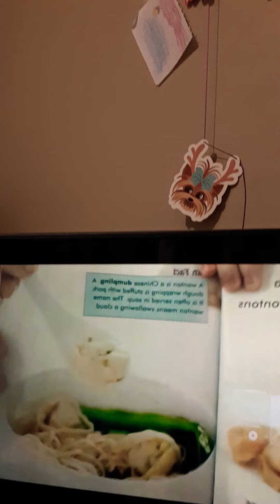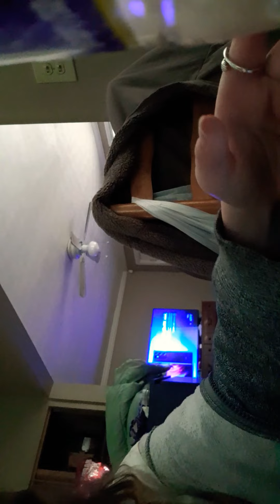February 18, 2021